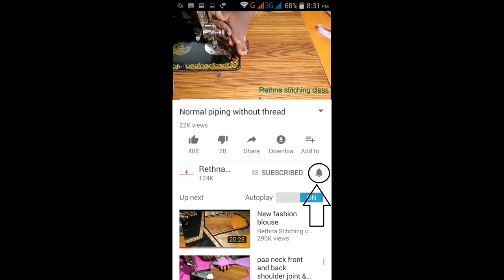Blouse design for silk cotton saree || Patch work blouse design || Checked saree blouse design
This video shows the beautiful checked saree blouse design stitching in a very easy way.